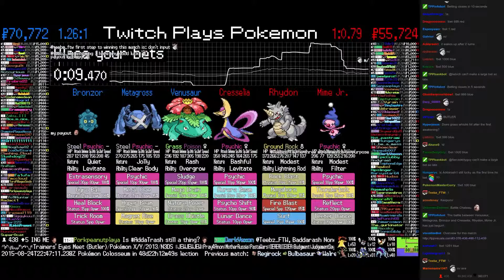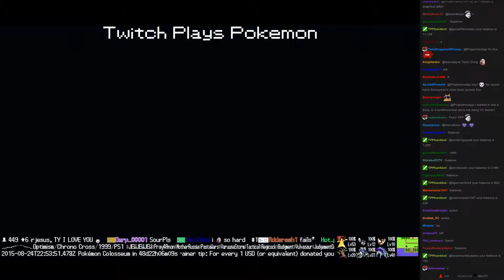Twitch Plays Pokémon Battle Revolution - Match #21638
Match #21638 [Blue: Venusaur, Metagross, Bronzor] vs [Red: Cresselia, Rhydon, Mime Jr.]